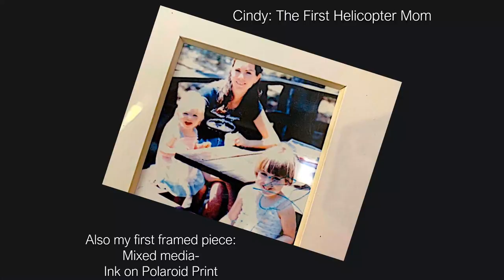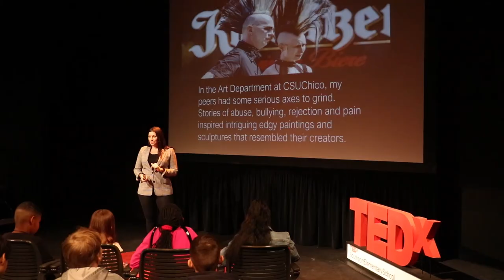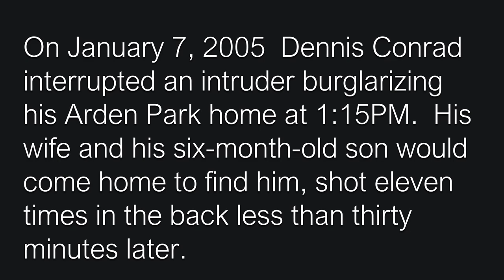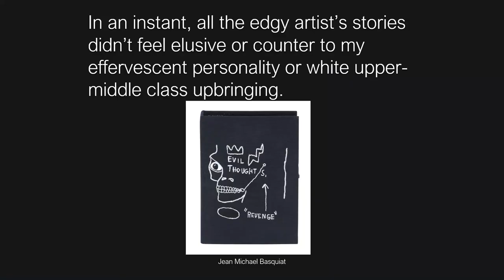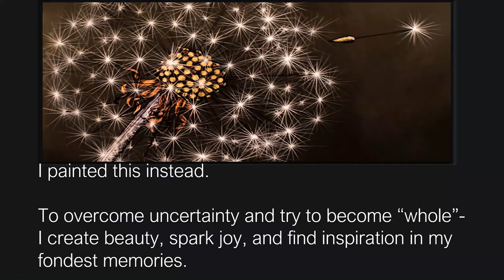Changing the World by Painting Joy | Maren Conrad | TEDxSouthportElementarySchool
Maren Conrad was tested as a human and as an artist when she was faced with one of life's most horrific tragedies. The loss of her husband fostered a re-birth of her artistic spirit and she channelled her loss to paint joy forever changing the cities and abandoned alleyways that are blessed with art. Listen to how her art to re-defined her purpose and forever environment around her.  For over a decade, Maren Conrad’s engaging works have embraced a range of humanity’s obsessions from storied mythologies to pop culture icons. Conrad’s work has broken across traditional class boundaries finding homes on a variety of walls. Her murals have reclaimed abandoned city alleyways on behalf of local communities while her fine art garners the praise of aesthetes in boutique galleries and collections from San Francisco to Washington D.C. and as far as Tel Aviv. When not working in her studio Conrad utilizes her champagne aesthetic and whimsical style pursuing other creative endeavors such as building children’s art galleries, crafting unique cocktail menus, and designing award-winning restaurants and C-suite residences. She also travels throughout the country delivering speeches to universities, museums and Fortune 500 companies about the important role of female artists in public spaces. This talk was given at a TEDx event using the TED conference format but independently organized by a local community.